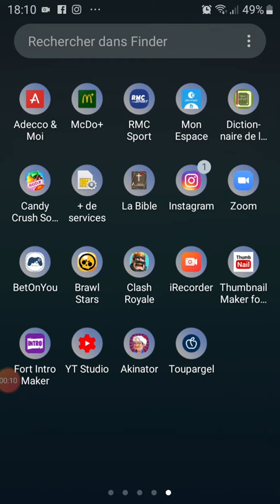Aler sur Dominique Ludivion